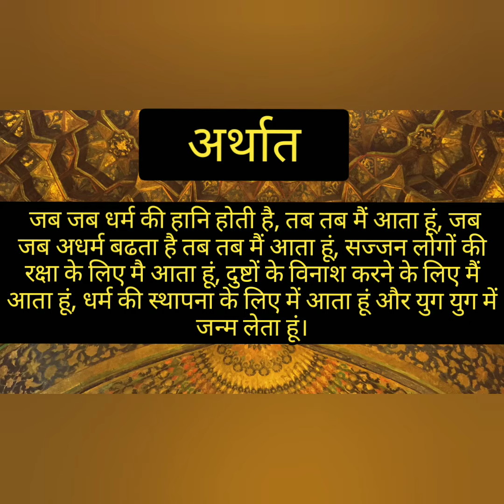Geeta Shalok | Yada yada hi dharmasy | Mahabharat Shalok | Janmashtmi speech | Krishna Dohe for kids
Geeta Shalok | Yada yada hi dharmasya | Mahabharat Shalok | Bhagwat Gita Shalok | Janmashtmi speech

Hi friends, In this video 3yrs little girl recite Geeta Shalok.

|| गीता श्लोक ||

यह श्लोक गीता के अध्याय 4 का श्लोक 7 और 8 है। इस  श्लोक का वर्णन महाभारत में भगवान श्रीकृष्ण ने किया था जब अर्जुन ने कुरूक्षेत्र में युद्ध करने से मना कर दिया था।

Dance Channel

English Channel